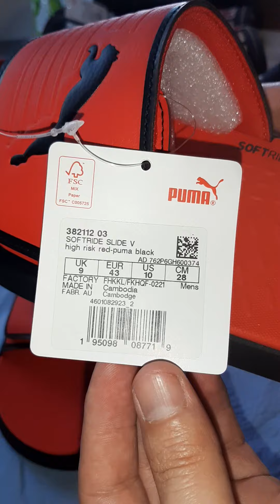Sandalias Softride Slide V Rojo Negro